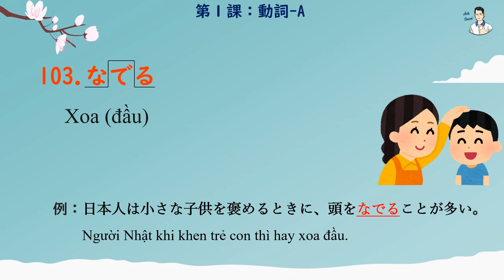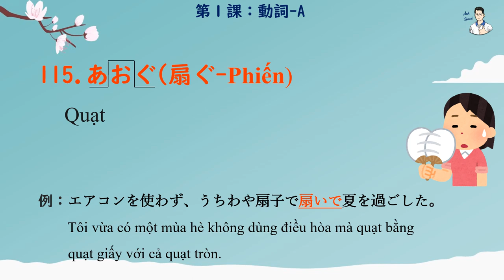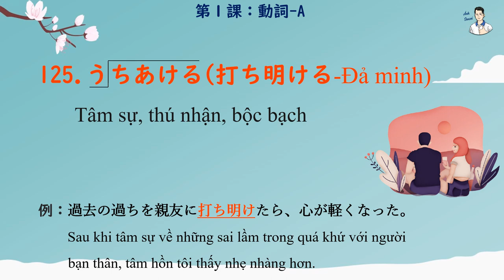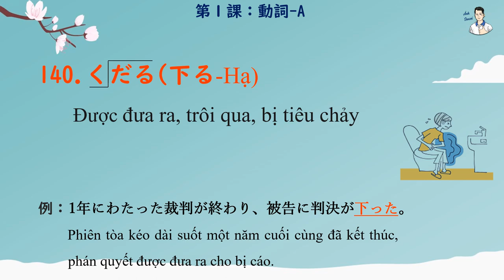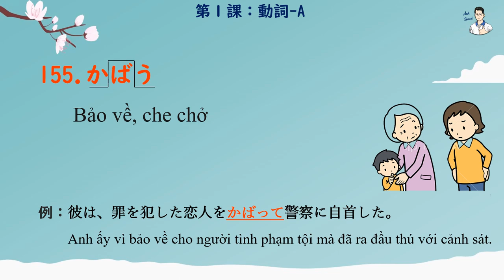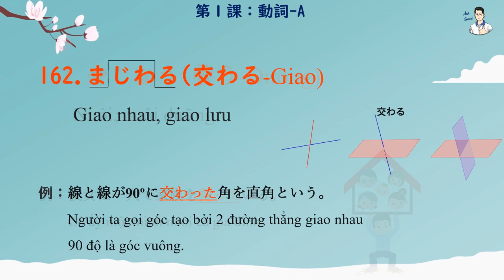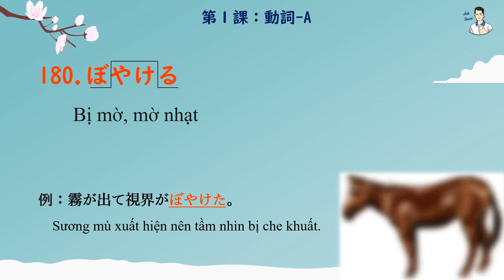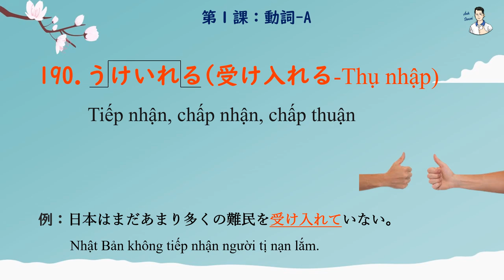Mimikara Goi N1 - Unit 2 Động từ A (101-190)